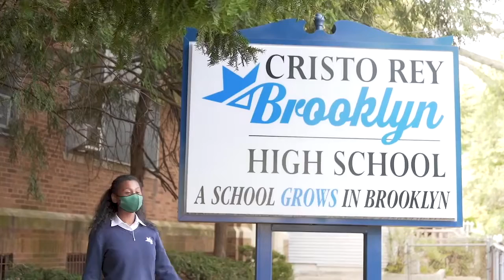Lliana Joe - Cristo Rey Brooklyn High School - Corporate Work Study Program